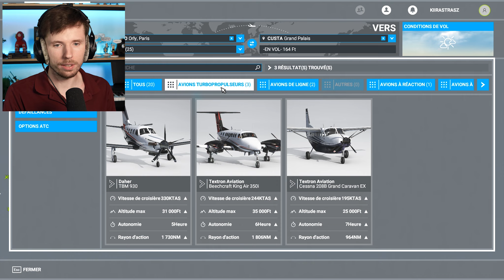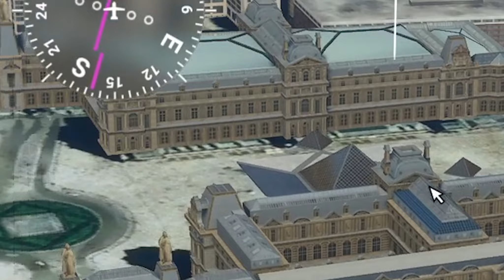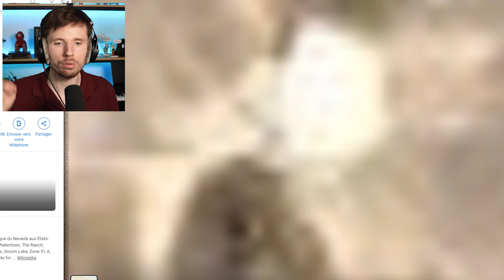SURVOLER LA ZONE 51 EN AVION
Décollage immédiat 🛫 On se fait un tour du monde en avion dans ce jeu ultra réaliste !